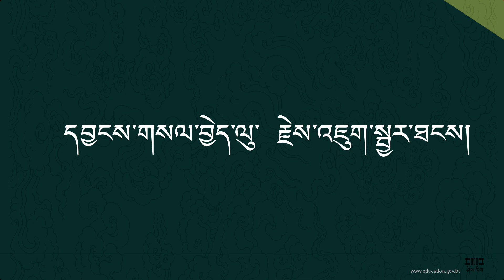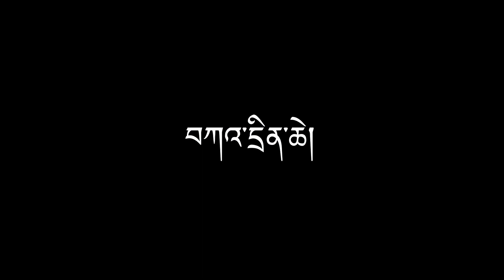དབྱངས་གསལ་ལུ་ རྗེས་འཇུག་སྦྱར་ཏེ་ལྷག་ཐངས།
དབྱངས་གསལ་ལུ་ རྗེས་འཇུག་སྦྱར་ཏེ་ལྷག་ཐངས་ཀྱི་ དཔེ་སྟོན་གསལ་བཤད་མཐོང་ཐོས།